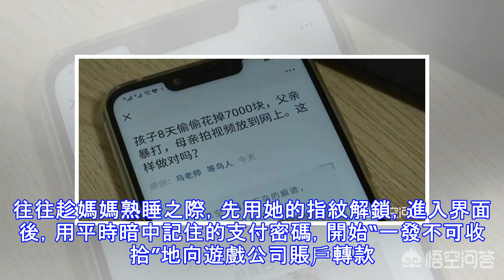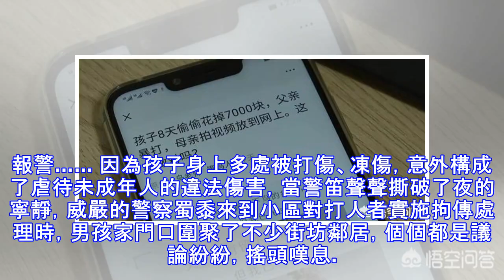因孩子8天內偷拿家裡7000元，遭父親四分鐘內暴打100多下，你怎麼看？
因孩子8天內偷拿家裡7000元，遭父親四分鐘內暴打100多下，你怎麼看？ 這兩天，一段4分14秒的視頻在（江蘇）泰興市的微信朋友圈裡瘋傳，視頻裡一男子手持竹板，把孩子堵在床上，在4分14秒的時間裡對孩子連打了一百多下。 視頻中父母的言語顯示，孩子是因為偷偷花掉了家裡7000塊錢被打。 說明立場，對於本案中父母暴打孩子的行為，我個人認為只要在必要的限度內，這種教育方式我個人並不反對，原因在於： 1、孩子看起來不小，偷拿家裡七千元八天的時間和其他幾個朋友揮霍一空，倘若現在不能糾正，以後上了大學，步入社會，豈不是更加為所欲為？家庭是別人的，對於那些主張不應該暴打的人來說，我想更多的 是站著說話不腰疼，七千元對於一個工薪家庭來說，不算少，這七千元可能是父母大夏天流了多少汗才賺來的報酬！ 2、所謂愛之深，責之切。本案中父母暴打孩子的行為雖然看上去很多人都覺的過激，但是想想這個男孩的行為，身為父母想必也是失望透頂，才會如此動怒，而且我們常說從小看到大，倘若現在不進行糾正， 以後步入社會，家裡的錢不夠用了，你說他會怎麼做呢？ 3、教育的形式多種多樣，但是並不是說孩子犯了錯誤的時候，只能口頭教育。從反應機製上面來說，經歷過這次暴打，孩子自然知道問題的嚴重性，自然下次不敢輕易犯同樣的錯誤，現在對孩子進行暴打，也許孩子會怨恨父母；可是現在不打，那麼以後長大了真的犯錯了再來怨恨，哪種更好？ 4、許多人都...